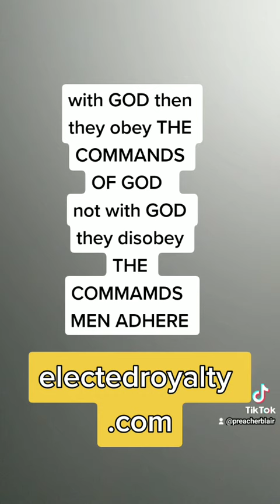with GOD then GOD COMMANDS